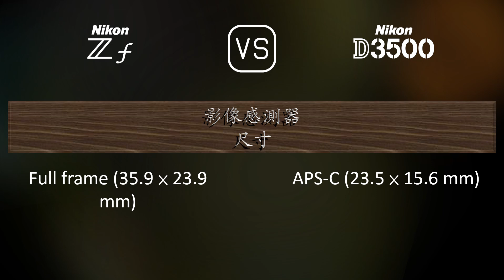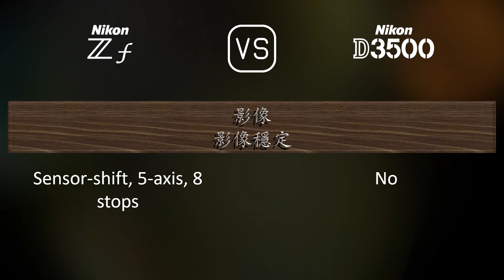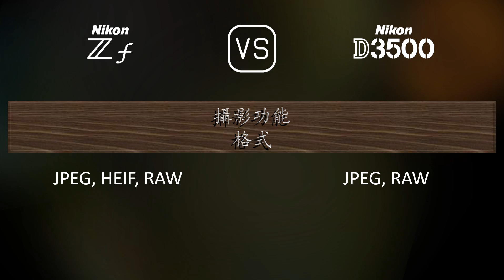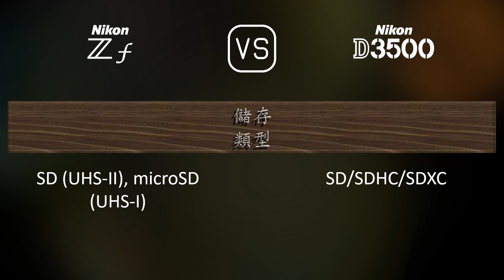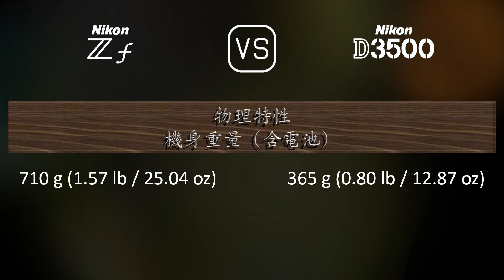Nikon Zf 與 Nikon D3500 的規格比較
本片是 Nikon Zf 與 Nikon D3500 的功能概述和規格比較 (comparison of specifications)，希望對您有所啟發。感謝您的支持。

00:25 推出
00:33 機身
00:40 影像感測器
01:01 影像
01:16 光學與對焦
01:41 屏幕
01:58 取景器
02:13 攝影功能
03:06 錄像功能
03:20 儲存
03:24 連接性
03:49 物理特性
04:07 雜項